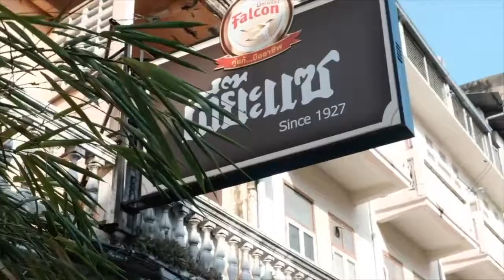BANGKOK OLD COFFEE Java CHINATOWN BEST Eiah Sae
BANGKOK OLD COFFEE SHOP CHINATOWN BEST DRINKS and TOAST. goes back to 1927, raunchy, sleazy, classic. same original menu. a fun place to sit and drink coffee. also serves soft boiled eggs. just like the old days. Eiah-Sae coffee shop is still the same old same old, on Padsai Rd, this may be the last Traditional Thai Coffee Shop and it is one block over from Yaowarat road. be there or be square. sorry NO WI-FI. but coffee and toast blow away that lady with the green hair. very few tourist go on this soi. so no one will no that you went into a place that looks like CBGB's. (i loved CBGB's).